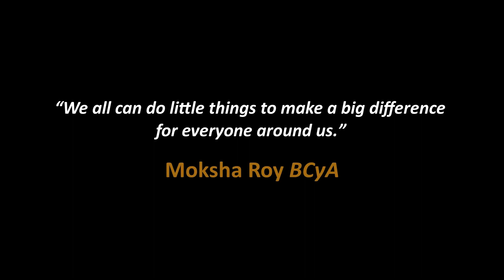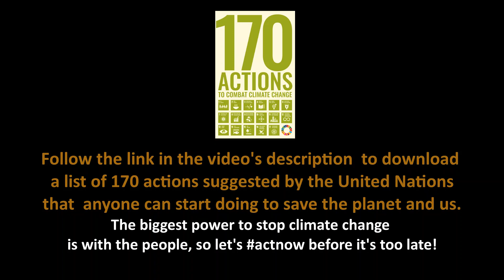Plant wild flowers in spring to combat climate change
Follow the link in the video's description to download a simple list of 170 actions suggested by the United Nations that anyone can start doing to help stop climate change. The biggest power to stop climate change is with the people, so let's actnow before it's too late!